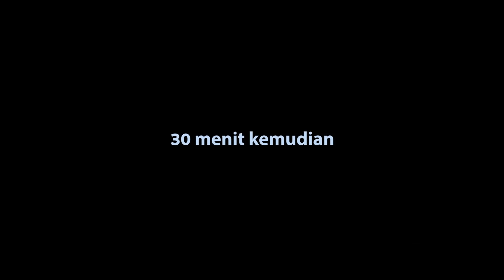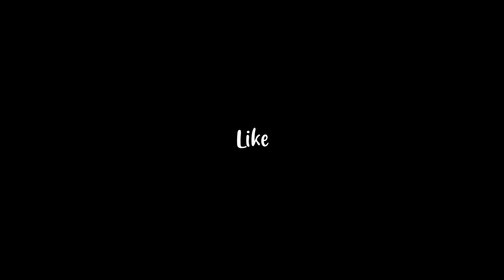DIWAN ADIK YANG JAIL!! (Part 2) Ft. FikriFadlu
Diwan adalah adik yang Jail kepada Fikri Fadlu dan Aden Alfurqon, Aden dan Fikri Menyukai kakaknya Diwan yaitu Pipit Fitria.

Part 2 Ini mengisahkan tentang kisah cinta Fikri dan Aden